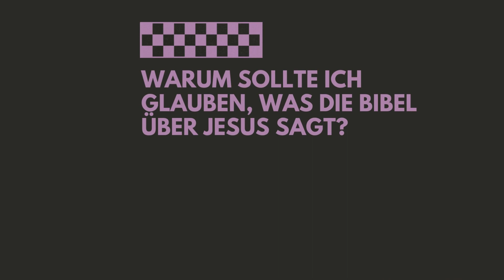True Story? Good Question!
Schließen sich Glaube und Naturwissenschaften aus? Ist Gott so schrecklich wie die Kirche? Krieg und Katastrophen - wie kann es da einen guten Gott geben? Wie steht Gott zum Klimawandel? Was tut Gott gegen die Ungerechtigkeit in der Welt? Warum sollte ich glauben, was die Bibel über Jesus sagt? Ist Gott ein Spaßverderber? Und überhaupt: Kann an der Sache mit Gott irgendetwas dran sein?
All diese Fragen haben Julia sehr persönlich bewegt. Sie hat sich auf die Suche gemacht und ist überzeugt: Wenn es Gott gibt, dann muss er allen Anfragen standhalten können.
Frage nach, suche mit, denke kritisch und bilde dir deine Meinung. Es ist Zeit für Deeptalk.

Julia Garschagen
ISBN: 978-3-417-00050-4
SCM R.Brockhaus
Erscheint: Februar 2023